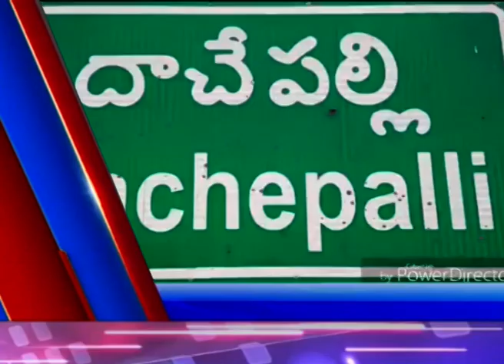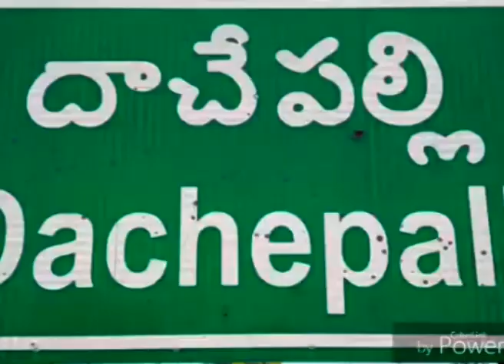3rd august evening amaravathi news track 1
3rd august evening amaravathi news track 1